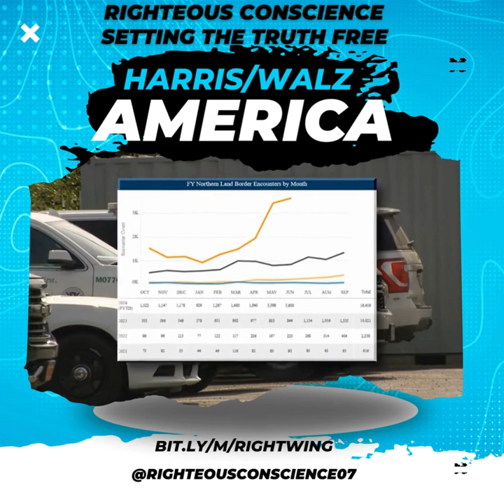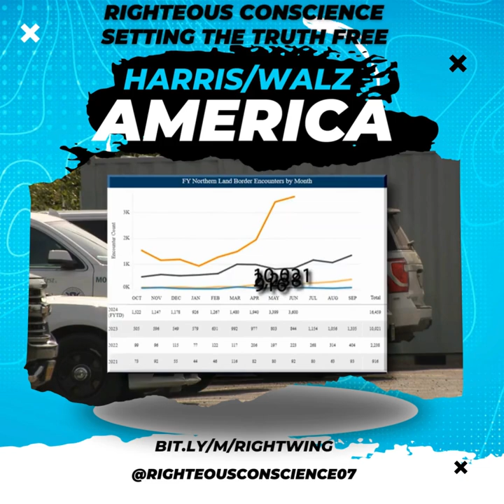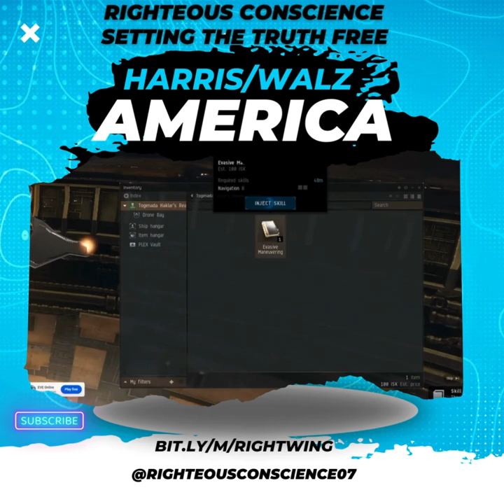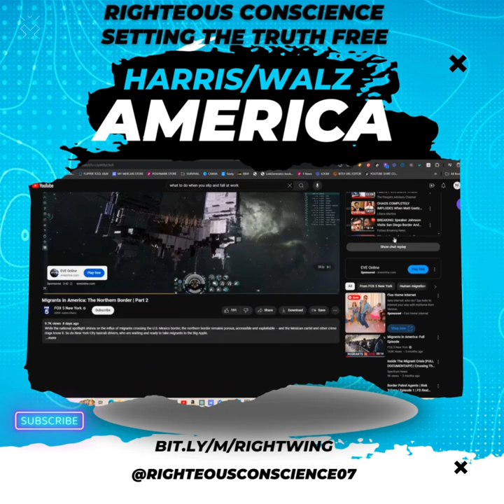Canada's Weak Border Enabling Illegal Crossings into Our Country | Asylum Fraud and Taxpayer Impact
Description: Explore the growing issue of illegal migration through Canada’s weak border, leading to asylum fraud and misuse of taxpayer funds. Learn how lax border control enables illegal crossings and impacts national security and public resources.